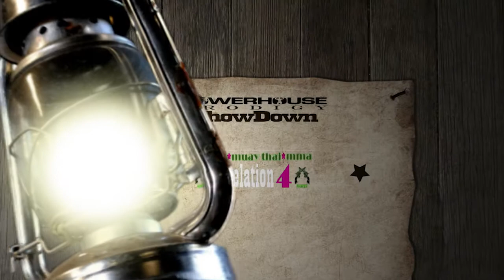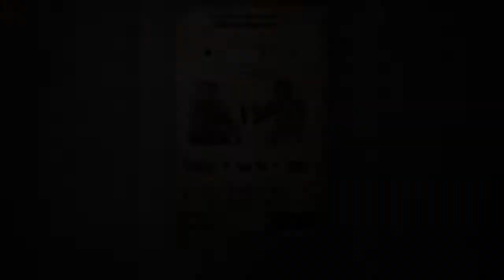REVELATION 4 FIGHT NIGHT Main Event Announcement